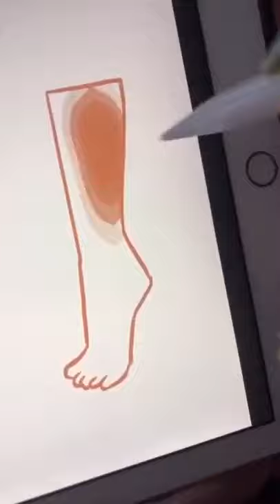How To Draw Strappy Heels